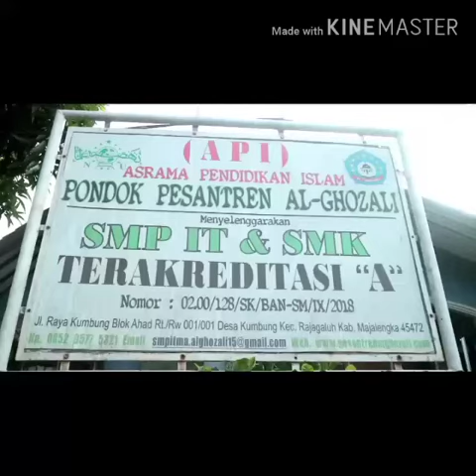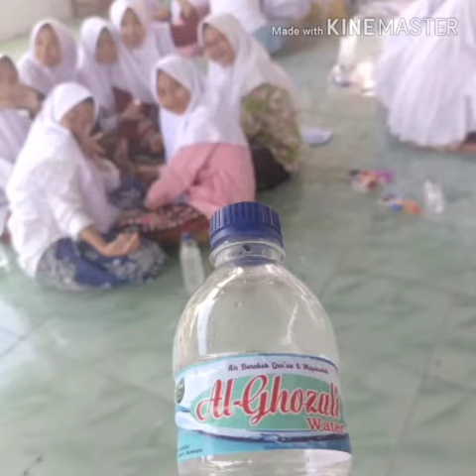Makan bersama sebelum pulang 😭